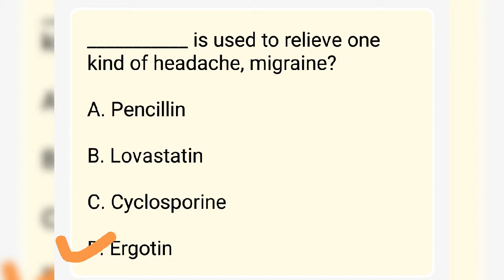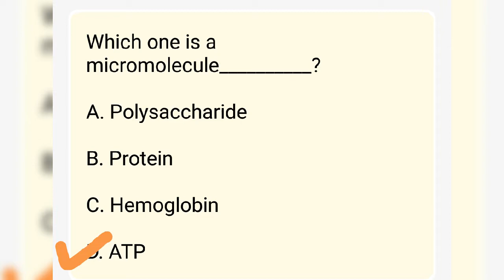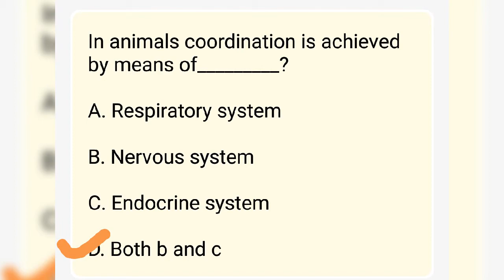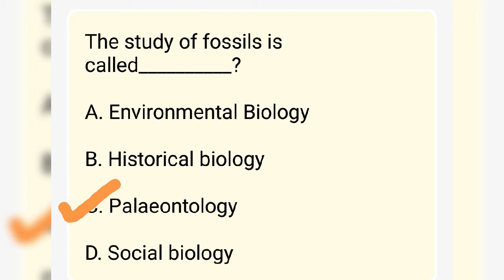Biology MCQS Set 7